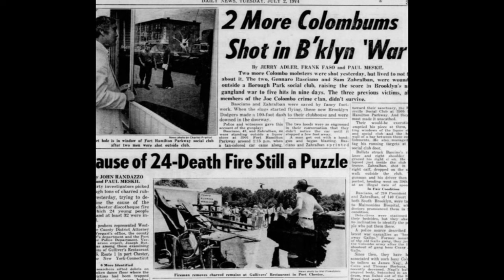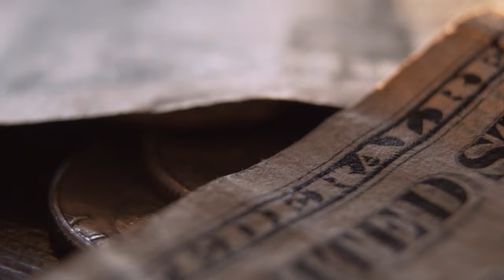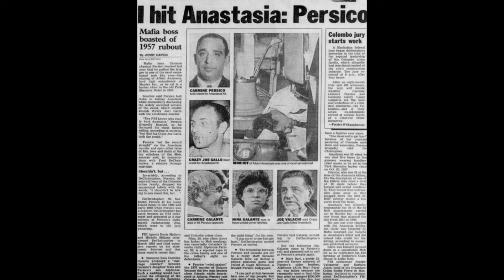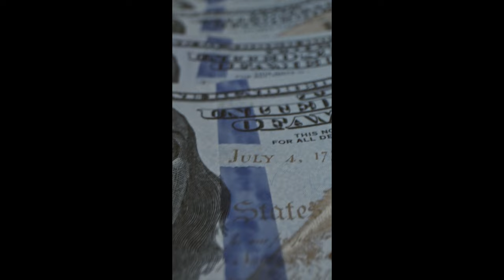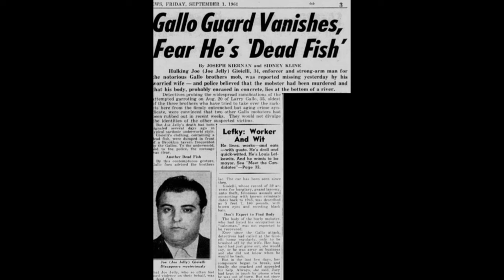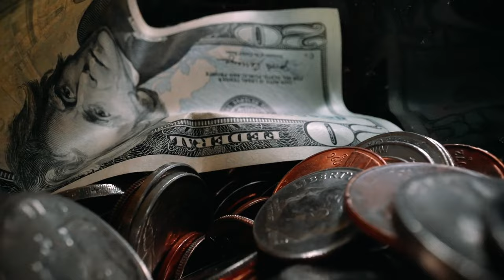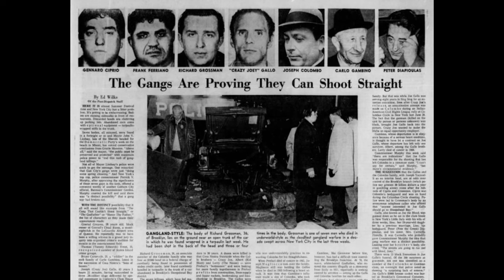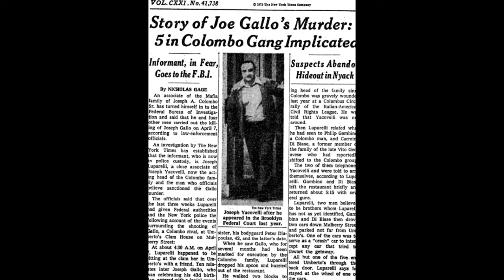TO GANGSTER FOR HIS OWN GOOD | The Crazy Joe Gallo Story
On this episode of Underworld Diary, take a look at the story of notorious gangster Joe Gallo. Responsible for 2 mafia wars and being associated to two of the biggest hits of all time, Joe was able to build a big reputation, for the short time he was on the streets. Known as a tough guy, that didn't answer to anyone Joe goes down as one of craziest mobsters of all time.

Sources